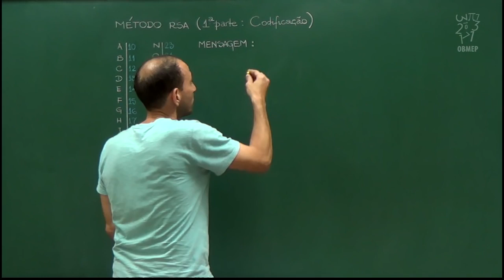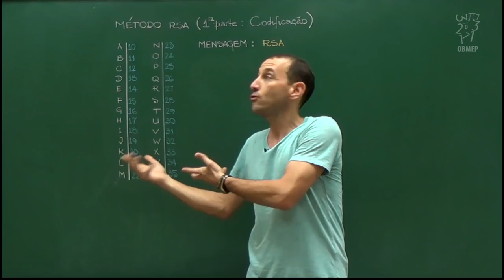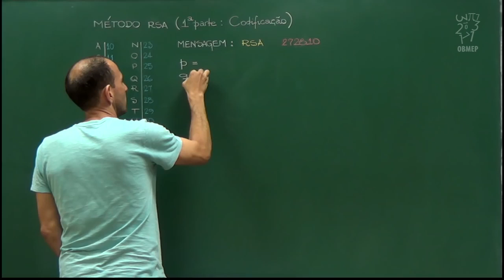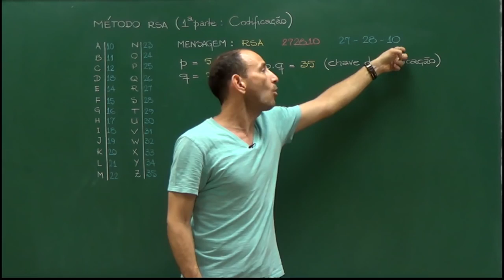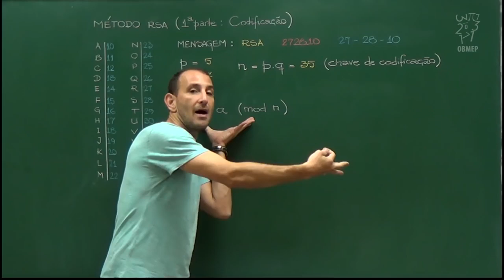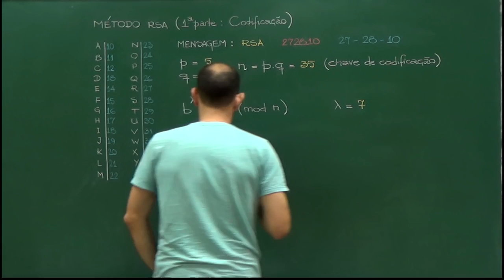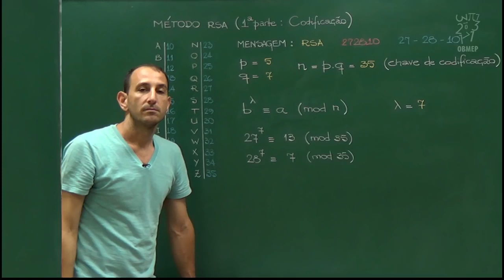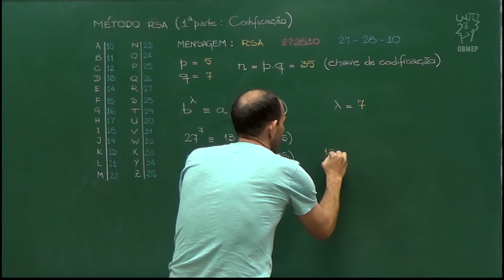Criptografia - Codificando uma Mensagem - Teoria dos Números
Nesta aula mostramos como codificar uma mensagem por meio do método de criptografia RSA.

A criptografia estuda os métodos para codificar uma mensagem de modo que só seu destinatário legítimo consiga interpretá-la. Neste módulo vemos como propriedades dos números inteiros são aplicadas em um sistema de criptografia específico, o chamado RSA, que é o mais usado em uma grande variedade de transações que são feitas de maneira eletrônica. O sistema RSA baseia-se no fato de que, embora seja fácil encontrar dois números primos de grandes dimensões (por exemplo, 100 dígitos), conseguir fatorar o produto destes tais dois números é considerado computacionalmente complexo.

Muito importante saber que quem Codifica e quem Decodifica são sabedores das Regras envolvidas, óbvio, não é? Os dois o que codifica e o que Decodifica são sabedores do Método e aqui no caso do exemplo, devem saber da CHAVE de Codificação!

Como a Codificação é uma Função mencionada na Aula 02 ele precisa ser, obviamente, Inversível (ter a sua Inversa) para se poder Decodificar (ver Aula 04). Não pode haver, como vimos Ambiguidade nem na Codificação como uma Função e sua Inversa!

Outra coisa é que está função ou Método de Codificação com suas Regras não pode ser descoberto por uma 3a Pessoa. E então na Guerra Mundial Computadores foram usados para descobrir as Mensagens dos Alemães pelos Norte Americanos - um Filme muito interessante sobre este assunto onde uma equipe de mulheres Negras fizeram toda diferença no Resultado da Guerra justamente por Quebrar as CHAVES de Codificação dos alemães e assim se anteciparem aos fatos e estratégias de guerra!

O que é criptografia RSA?
O RSA é um dos primeiros sistemas de criptografia de chave pública e é amplamente utilizado para transmissão segura de dados. Neste sistema de criptografia, a chave de encriptação é pública e é diferente da chave de decriptação que é secreta (privada).

Como fazer criptografia RSA?
Resultado de imagem para Criptografia Método RSA
Para criptografar devemos seguir o seguinte algoritmo: Para cada caráter, elevaremos seu valor em ASCII por E e faremos a operação modular com N. Mensagem cifrada = [110, 318] é enviada para o servidor.

O que torna o RSA tão seguro?
Para gerar as chaves privadas e públicas, é preciso multiplicar dois números primos, assim, o resultado será público. Entretanto, se o número for grande o bastante, pode demorar anos para fatorá-lo e descobrir os primos que foram multiplicados para formá-lo. É por esse motivo que o algoritmo é tão seguro.

Onde a criptografia RSA é utilizada?
Toda mensagem cifrada usando uma chave pública só pode ser decifrada usando a respectiva chave privada. A criptografia RSA atua diretamente na internet, por exemplo, em mensagens de emails, em compras on-line e o que você imaginar; tudo isso é encriptado e decriptado pela criptografia RSA.

Outras Perguntas e Respostas na Internet:
Como faço para ler mensagem criptografada?
Como funciona o algoritmo de criptografia AES?
Qual é a criptografia mais usada?
Qual o tipo de criptografia mais segura?

Alguns vídeos não são nossos, mas os compartilhamos depois de nossa rigorosa avaliação ... não queremos que o vídeo se perca se o canal de onde ele vem for desativado como ocorreu certa vez!

Acesse mais vídeo aulas e todo o material do Portal da Matemática